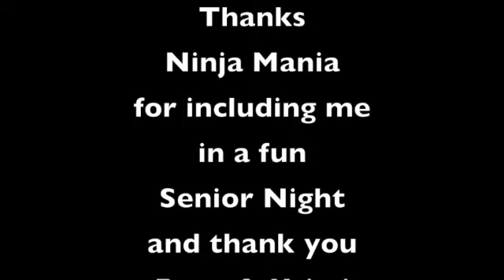3/5/23 fun run and sneak peek at the new and improved Ninja Mania. NENA Senior Night Xav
fun run and sneak peek at the new and improved Ninja Mania.
thanks ryan & kristi for the fun times
3/5/23 NENA Senior Night at Ninja Mania Xav